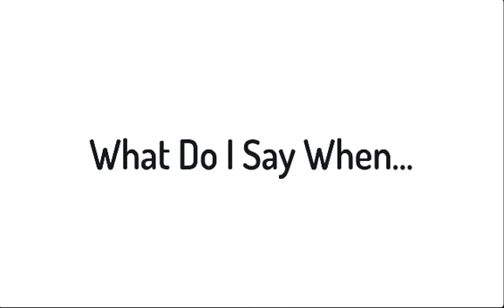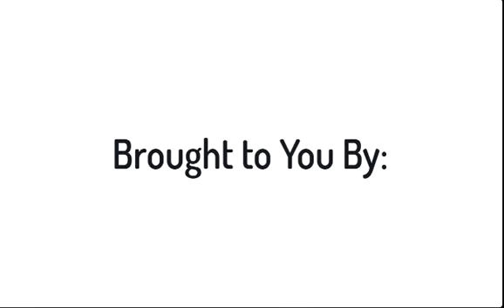Training Bytes Episode 8: What Do I Say When...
Mary sits down with Mike Gibb from Accounts Recovery.Net to discuss her signature communication strategy.

Collectors may think they have heard every question in the book, but now and then, a consumer asks a question that they have never heard before, and the collector is stumped. To help address these unique situations, Mary Shores walks through a series of steps to help agencies train collectors, especially newer ones who might not have a lot of experience, in answering questions they have never heard before.

Mary Shores, owner, and CEO of Shores Communications delivers a powerful message backed by years of research in neuroscience and human development. More than that, her depth of personal experience in compelling life stories and owning her own debt collection agency connects her to clients. Mary’s down-to-earth and actionable teachings in empathetic communication don't just inspire, they’re a roadmap for taking action and igniting change.